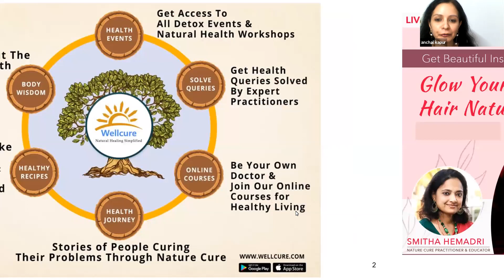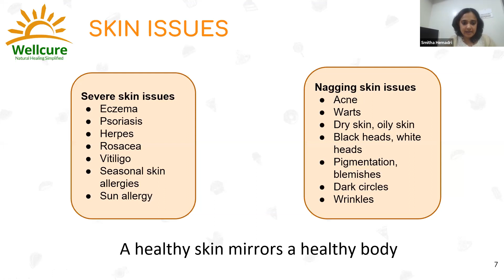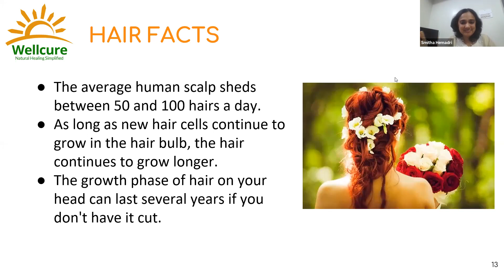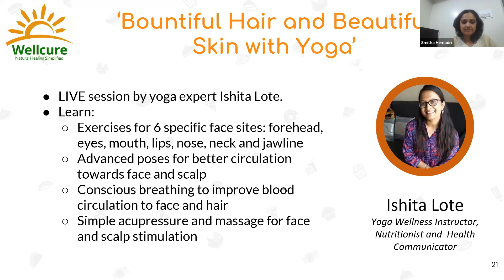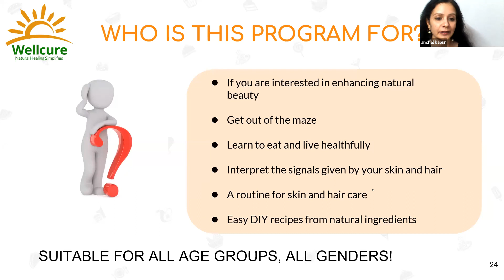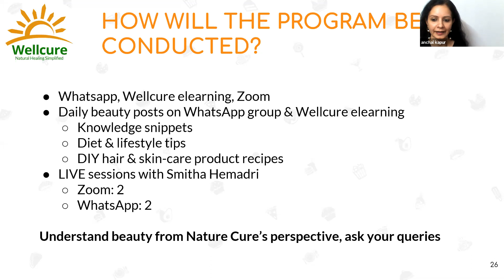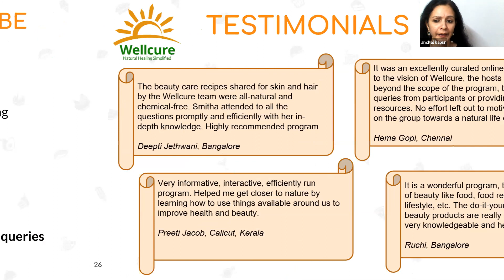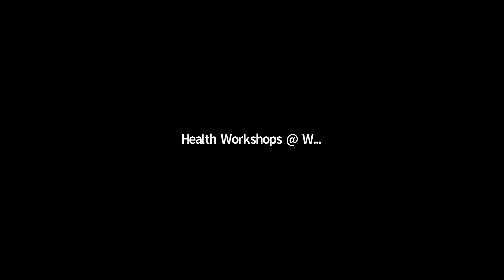Glow your Skin & Hair Naturally | Free Introductory Session | Wellcure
The secret of glowing & healthy skin and hair lies with you. All you need is the right kind of guidance and knowledge.

Let us be your guide throughout and demonstrate tips, hacks & DIY remedies for your Skin & Hair.

Curious to know more?